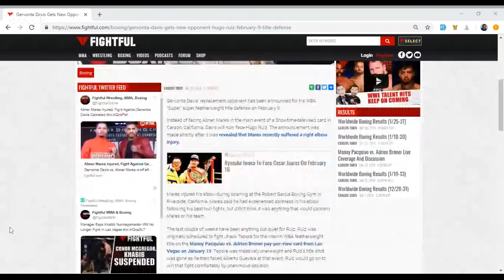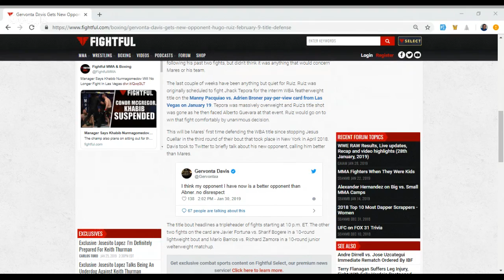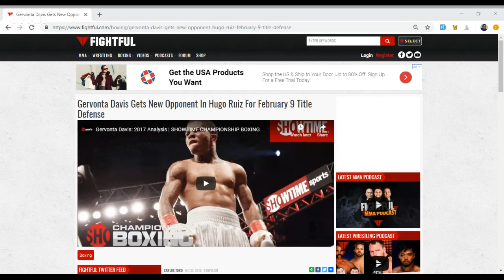Abner Mares Injured, Hugo Ruiz To Face Gervonta Davis For WBA Super Featherweight Title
Gervonta Davis gets a new opponent for his super featherweight title defense on February 9. FightfulBoxing.com has all the news!